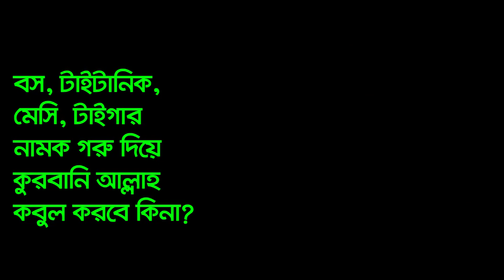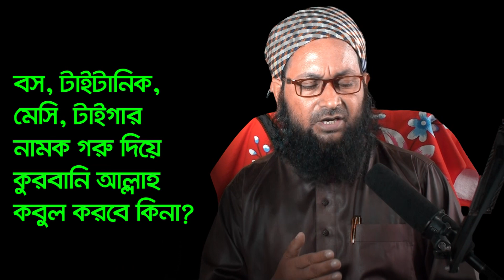Mufti Usuf Mahmudi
ইউসুফ মাহমুদি..
New Islamic Bangla Waz Mahfil | Islamic Popular Bangla Waz | New Islamic Waz Mahfil | New Mahfil Videos। A Education story
। humanity story। New Popular Waz Bangla | Bangla Waz Mahfil 2019.

A Education story
humanity story
news of current

বিঃদ্রঃ
মিনার টিভি সর্বদা রাষ্ট্র, সরকার ও অন্যধর্মের প্রতি শ্রদ্ধাশীল। তাই মিনার টিভিতে কোন বক্তা/ আলোচকের ভিডিও যদি রাষ্ট্র, সরকার, নির্দিষ্ট কোন ব্যক্তি/ গোষ্ঠি ও অন্যধর্মের প্রতি উস্কানি বা কটুক্তিমূলক আলোচনা করে, তাহলে ঐ বক্তাব্য অবশ্যই বাতিল বলে গণ্য হইবে এবং তার দায়ভার শুধুমাত্র আলোচকের/ বক্তার। এর দায়ভার মিনার টিভি কর্তৃপক্ষ গ্রহণ করবেনা।
বক্তা, বিষয় ও লোকেশন

Lecturer :
Subject :
Place :  Dhaka- bangladesh.

Islam is the religion of peace. "Minar tvBD" promotes Islam and teaching content according to the rules. Here are the most popular Islamic teaching events, Islamic Waz, Hamd, Grandson, Islamic lecture, Education story, humanity story, news of current consultative, quality content in everyday life.

  ⚠️  ANTI-PIRACY WARNING ⚠️

This content is Copyright to "Minar tvBD". Legal action will be taken against those who violate the copyright of the following material presented!